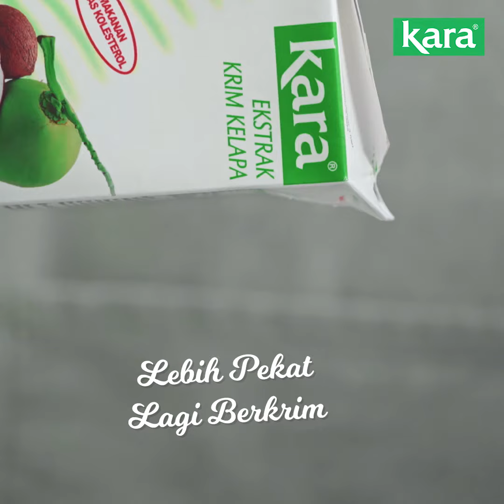Resipi Krim Kelapa Kara - Kuih Lompang Permata Biru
Nak masak apa dengan Kara Kelapa Krim semasa bulan Ramadan ni? Mari cuba resipi Kara kami yang memang membuka selera!